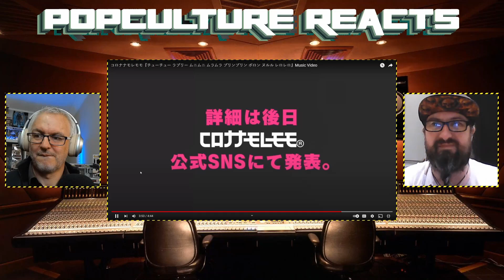Cottelee - Chu Chu Lovely Reaction - PopCulture Reacts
A Maximum The Hormone offshoot? Yes please. Do we love this as much as the original boys.

Let us know if you likes it in the comments.